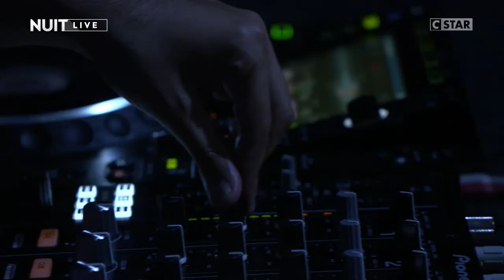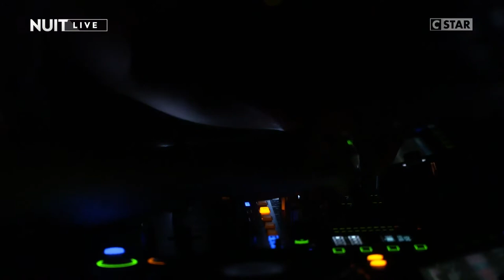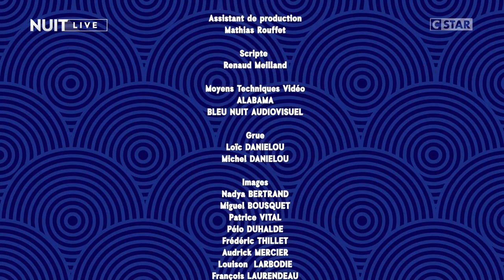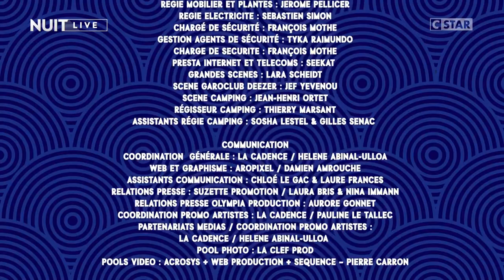Vini Vici - Live Au Festival Garorock, Plaine de la Filhole, Marmande, France (Jun 28, 2019) HDTV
●▬▬▬▬▬▬▬▬▬▬▬ஜ۩۞۩ஜ▬▬▬▬▬▬▬▬▬▬▬●
●▬▬▬▬▬▬▬▬▬▬▬ஜ۩۞۩ஜ▬▬▬▬▬▬▬▬▬▬▬●

Les billets Samedi sont épuisés, mais il reste des Pass Week-end et des billets Combo en nombre limité. Réservez vite !

Voilà maintenant presque un quart de siècle que Garorock attire les musicophiles de France et de Navarre grâce à ses lineups de superstars internationales.

Et pour cause, ses fans ne savent jamais où donner de la tête entre les grands noms des têtes d'affiche et les nouveaux talents venus de tous les mondes de la musique : indie, rock, rap, pop, dance... La réputation de Garorock n'est plus à faire !

Il faut dire que le festival propose à son public de nombreuses activités : tournois sportifs, foires, parcs aquatiques gonflables et beer pong géant (pour ne nommer que quelques unes d'entre elles), le tout dans le décor bucolique du sud-ouest français !

Le line-up de Garorock continue de se dévoiler ! Angèle, Lomepal et Feder ont d'ailleurs rejoint la programmation.

Vous le savez, du 27 au 30 juin, Garorock prendra ses quartiers à marmande, pour une toute nouvelle édition haute en couleur. On sait déjà que des artistes comme Maclemore, Marshmello, Christine & The Queens ou encore Therapie Taxi ont répondu présent. Et la bonne nouvelle pour les festivaliers, c'est que Garo vient tout juste d'annoncer une nouvelle vague de noms ! Ainsi, BIGFLO & OLI - ANGÈLE - CHARLOTTE DE WITTE - LA DISPUTE - VINI VICI - THYLACINE - KOMPROMAT - PLK - LOMEPAL - FEDER live et MALAA rejoignent cette programmation déjà alléchante.